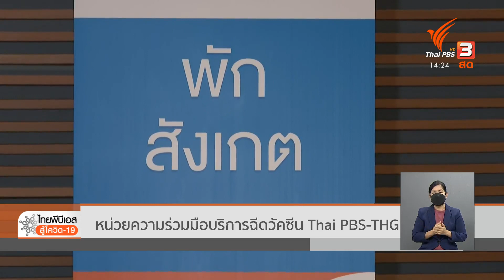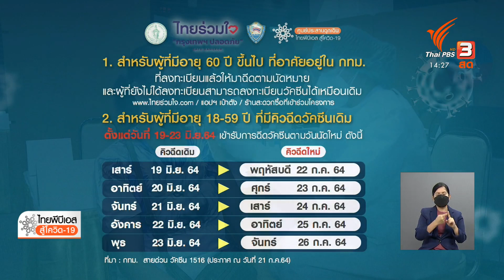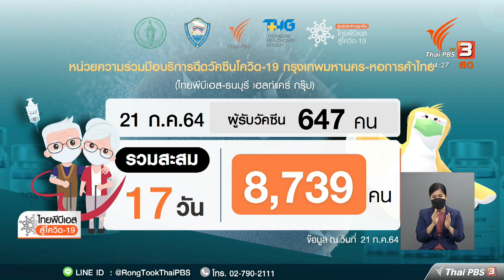หน่วยความร่วมมือบริการฉีดวัคซีน Thai PBS-THG (22 ก.ค. 64)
กลุ่มผู้สูงอายุที่ยังไม่ได้ลงทะเบียนฉีดวัคซีน แอสตราเซเนกา ยังสามารถลงทะเบียนผ่านระบบของ "ไทยร่วมใจ กรุงเทพปลอดภัย" ได้ และเดินทางมาฉีดวัคซีนตามวันที่นัดหมาย ส่วนที่ศูนย์ฉีดวัคซีนไทยพีบีเอส คิว Walk in ของผู้สูงอายุเต็มตั้งแต่เช้า ติดตามชมรายการไทยพีบีเอสสู้โควิด-19 ย้อนหลังได้ทาง